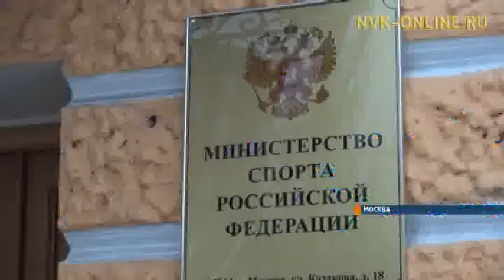Вопросы развития спорта Якутии обсудили в Москве